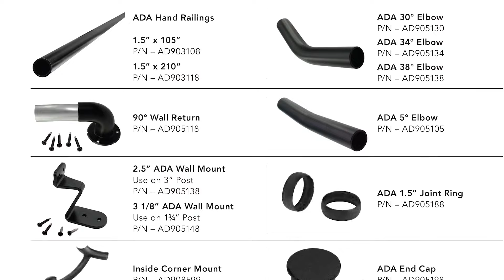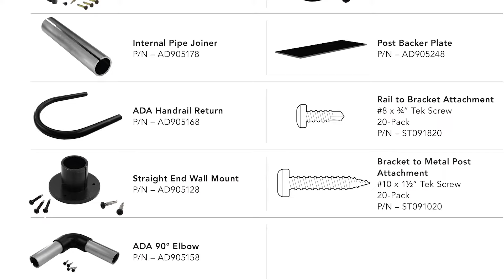Harmony Railing ADA Railing